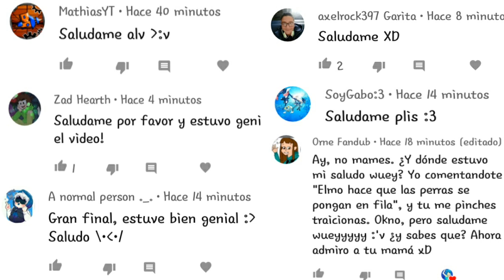El lamento de Ralsei [Deltarune fandub latino]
Hey que tal hijos de Zalgo?

Ayer los hice reír, hoy vengo con el espíritu de Laura sad (?

Además de que ya tenía un ratito que no subía nada de Deltarune y este video ya lo tenía pensado desde hace mucho
La verdad si me dio algo de tristeza al igual que el video de Susie :'3 ay.
Bueno espero que les haya gustado OwO si quieren decir algo o que los salude ya saben lo que tienen que hacer :3

Si no has visto la parte anterior de este fandub que es "El arrepentimiento de Susie" aquí está